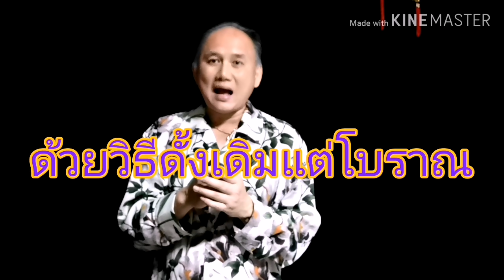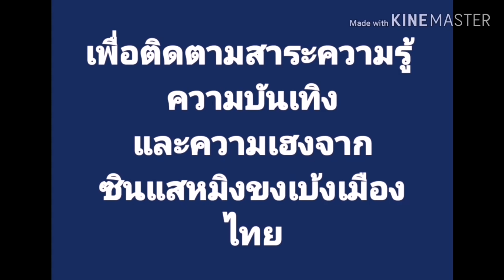ลัคนาราศีมิถุน ดาวใหญ่ระดับGodfather เสาร์พฤหัสย้ายราศี ส่งผลอย่างไร จัดไป